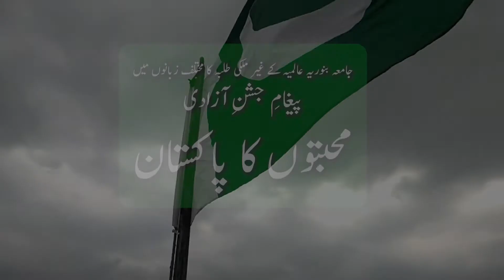MUHABBATON KA PAKISTAN | Independence Day Message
An independence day message by the foreign students of BINORIA